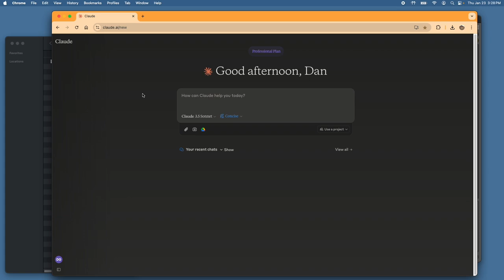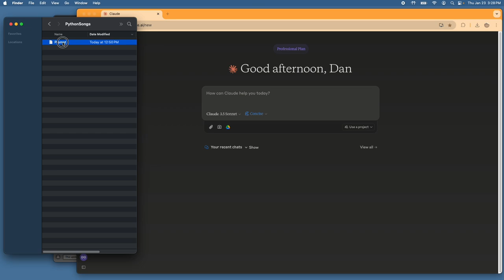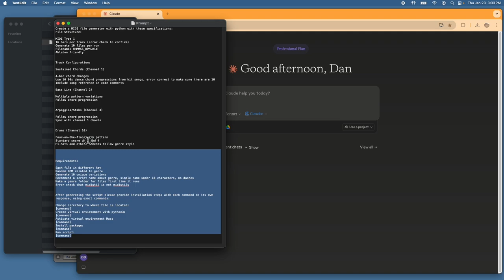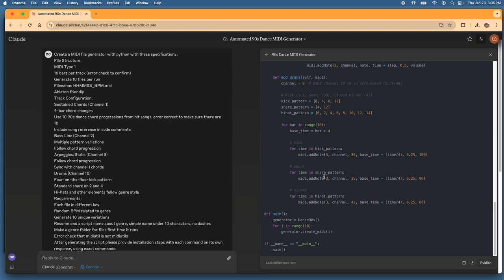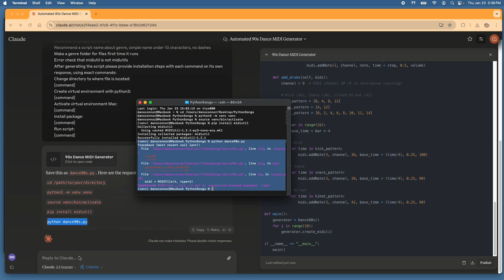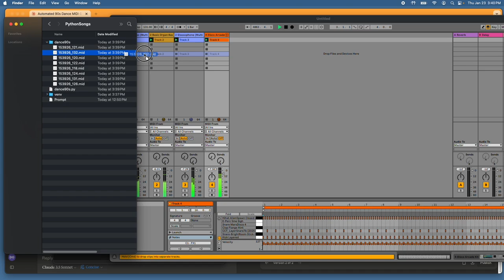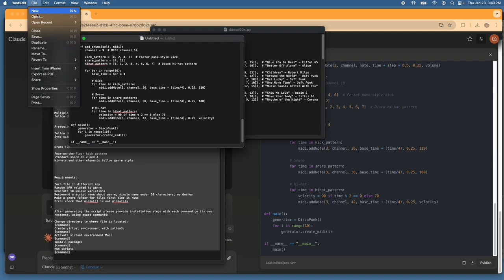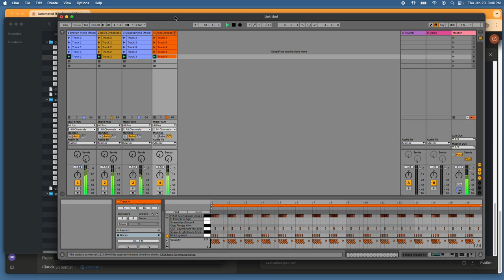Create MIDI Files Using Python & AI - No Coding Skills Required!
Want to make custom MIDI files automatically but scared of coding? This video shows how Claude AI makes Python super approachable, even if you've never written a line of code before!

See how easy it is to:

Generate unique MIDI patterns with simple instructions
Let AI help you write working Python code
Make custom sequences for your music projects

Perfect for musicians who want to create their own MIDI files but thought programming was too hard. With Claude AI as your coding buddy, you'll be making MIDI generators in minutes! I use these files with my Disting EX and I can play multiple channels at the same time. You can use it for Dawless setups if that's you thing too.

Stop being intimidated by Python - start making music with it today!

Complete Prompt Used in Video:

Create a MIDI file generator with python with these specifications:

File Structure:
- MIDI Type 1
- 16 bars per track (error check to confirm)
- Generate 10 files per run
- Filename: HHMMSS_BPM.mid
- Ableton friendly

Track Configuration:
- Sustained Chords (Channel 1)
  - 4-bar chord changes
  - Use 10 disco punk chord progressions from hit songs, error correct to make sure there are 10
  - Include song reference in code comments
- Bass Line (Channel 2)
  - Multiple pattern variations
  - Follow chord progression
- Arpeggios/Stabs (Channel 3)
  - Follow chord progression
  - Sync with channel 1 chords
- Drums (Channel 10)
  - Four-on-the-floor kick pattern
  - Standard snare on 2 and 4
  - Hi-hats and other elements follow genre style

Requirements:
- Each file in different key
- Random BPM related to genre
- Generate 10 unique variations
- Recommend a script name about genre, simple name under 10 characters, no dashes
- Make a genre folder for files first time it runs
- Error check that midiutil is not midiutils

After generating the script please provide installation steps with each command on its own response, using exact commands:
Change directory to where file is located:
[command]
Create virtual environment with python3:
[command]
Activate virtual environment Mac:
[command]
Install package:
[command]
Run script:
[command]